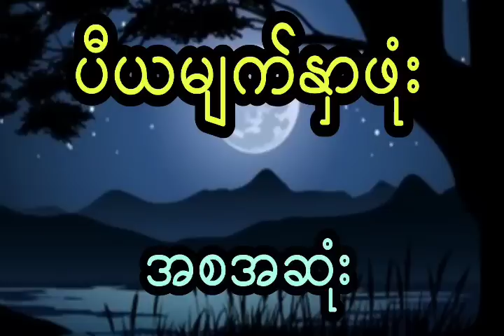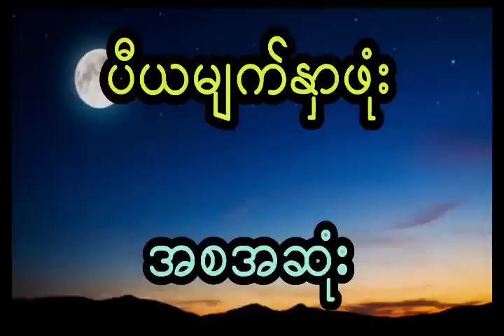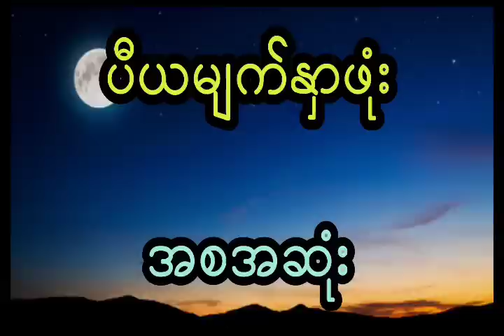မယားငယ်ကိုပါ အိမ်ထဲခေါ်သိပ်တဲ့ ယောကျ်ားကို ကလဲ့စားချေတဲ့ မိန်းကလေး (အစအဆုံး)